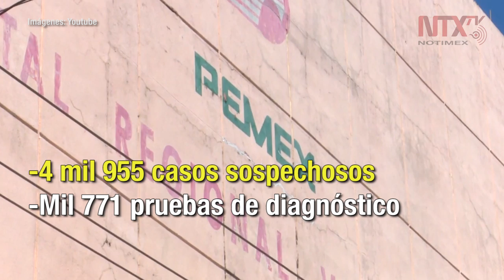Pemex registra 128 muertos y 984 casos de COVID-19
Petróleos Mexicanos ha detectado 984 casos positivos de COVID-19, de los cuales han fallecido 128 personas hasta el momento.